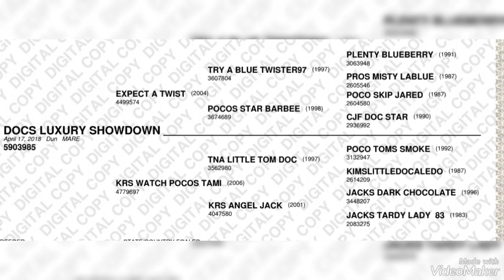"Rosie" DOCS LUXURY SHOWDOWN 2018 AQHA Dun Mare